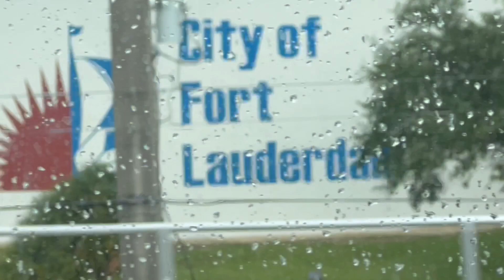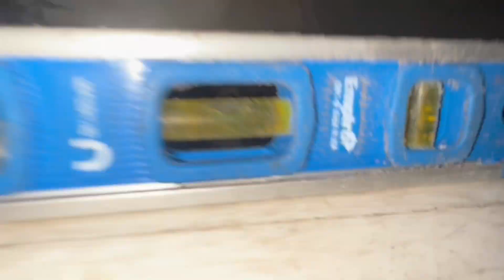Plumbing Work 4/11/23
Plumbing related work